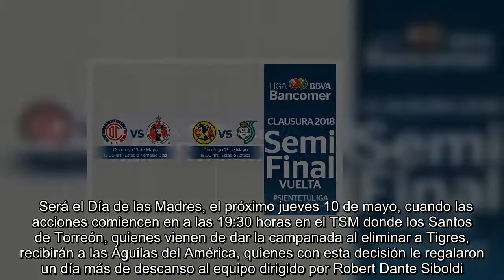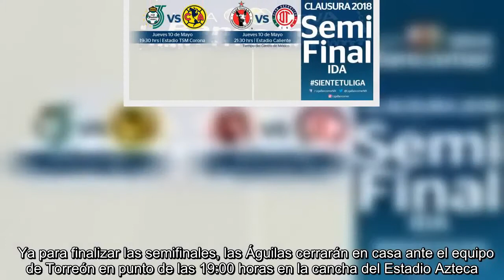Revelan horarios para las semifinales del Clausura 2018; América le regaló un día a Santos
Los dos encuentros de semifinales se jugarán el jueves, el partido de ida, y el domingo, los encuentros de vuelta. América cerrará la fase en el Azteca.  Tras los enfrentamientos en los cuartos de final que arrojaron a los cuatro semifinalistas del torneo, la Liga MX dio a conocer la fecha y los horarios de los encuentros que definirán a los finalistas del Clausura 2018.  Será el Día de las Madres, el próximo jueves 10 de mayo, cuando las acciones comiencen en a las 19:30 horas en el TSM donde los Santos de Torreón, quienes vienen de dar la campanada al eliminar a Tigres, recibirán a las Águilas del América, quienes con esta decisión le regalaron un día más de descanso al equipo dirigido por Robert Dante Siboldi.  La acción continuará en el Estadio Caliente donde los sorpresivos Xolos de Tijuana recibirán a los Diablos Rojos del Toluca en punto de las 21:30 horas, tiempo del centro de México.   Los duelos de vuelta serán el domingo, comenzando a medio día en el renovado Estadio Nemesio...